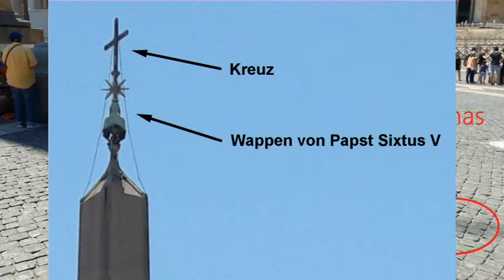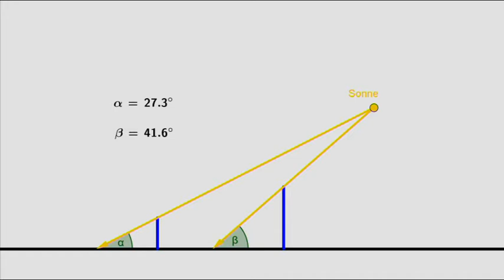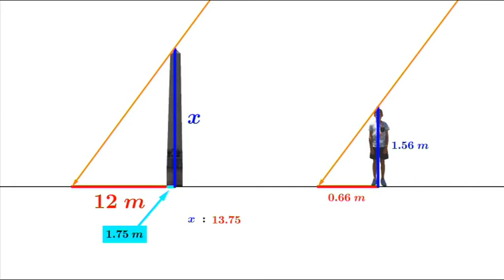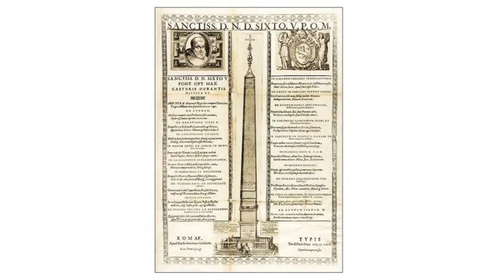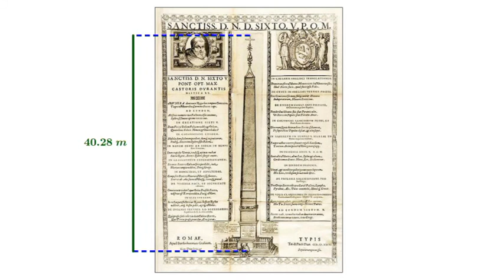Eidi in Rom - Der Obelisk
Ich bin Physiklehrer am Gymnasium Rohrbach und erstelle von Zeit zu Zeit Videos für meinen Unterricht.

Vielen Dank an Florian Frühwirt (Idee) und Mag. Eva Stiftinger (Kameraführung)!